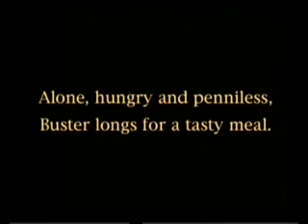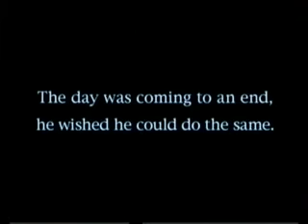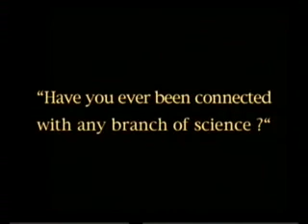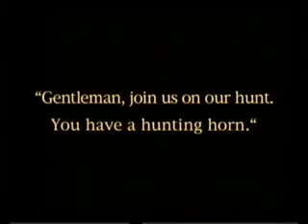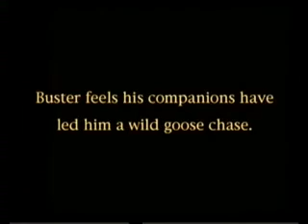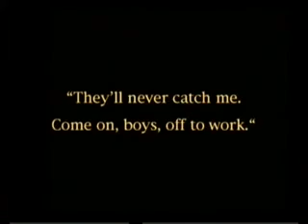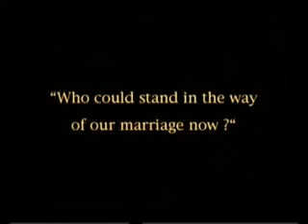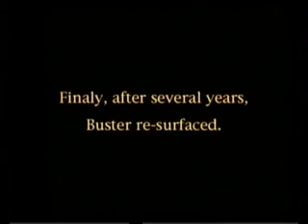Hard luck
Alone, hungry, broke and trying to survive